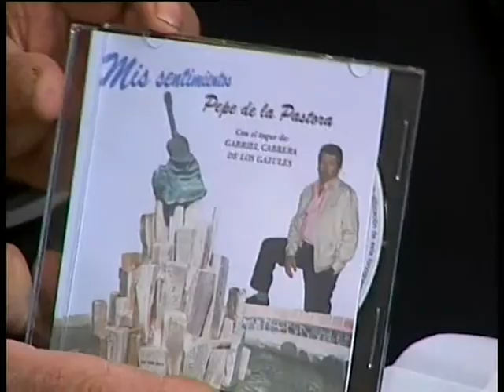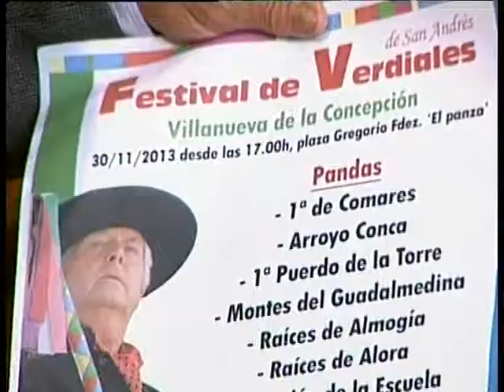PTV Málaga: Cantando y Contando 20 Noviembre 2013